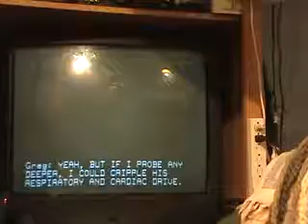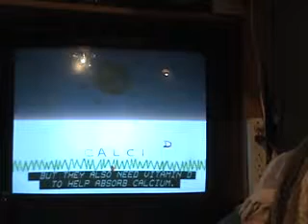One Life To Live Songs 9 14 09 b